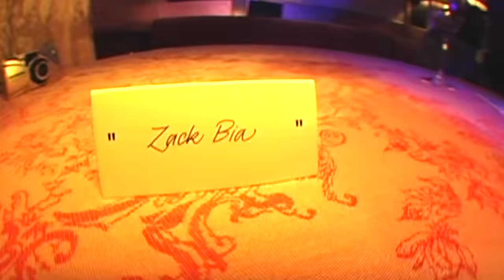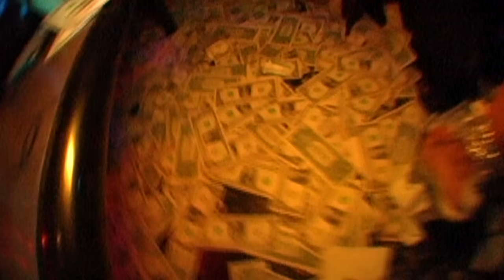Zack Bia - Hardcore (feat. Don Toliver) [Official Music Video]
Directed by Zack Bia (@zackbia)
Edited by Sasha Shogren (@mynameiscawa)
Additional footage by Zack Bia (@zackbia), Sasha Shogren (@mynameiscawa), Chilldays (@chilldays) and Elan Bia (@elanbia)

"Hardcore" out now!
zackbia.lnk.to/Hardcore